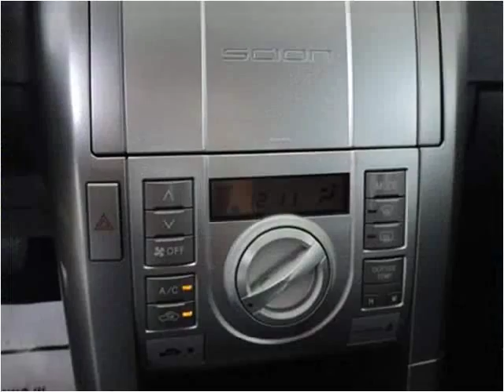2006 Scion tC Used Cars Kissimmee FL